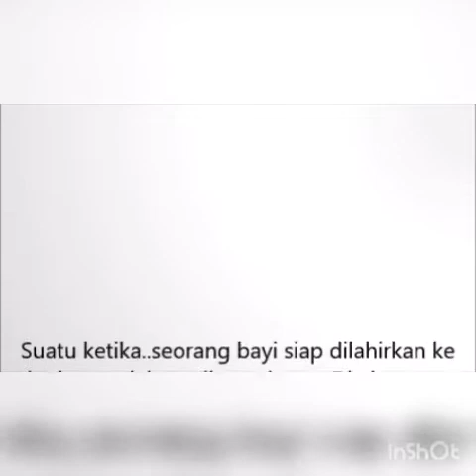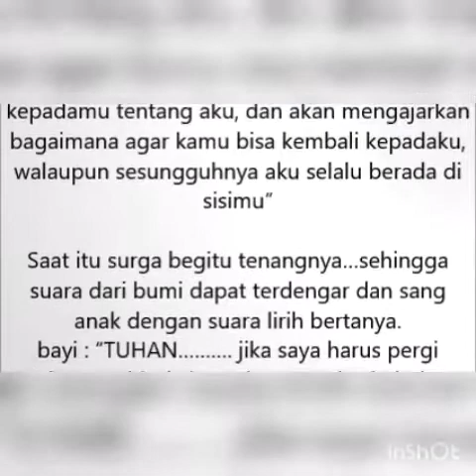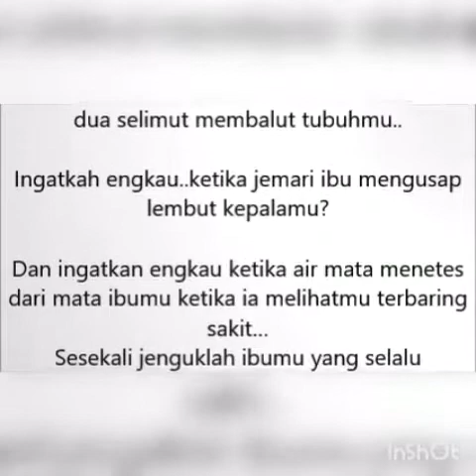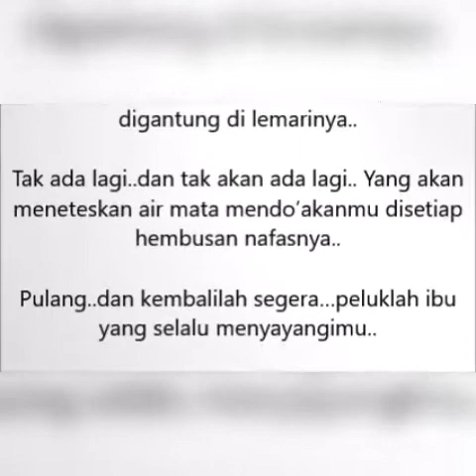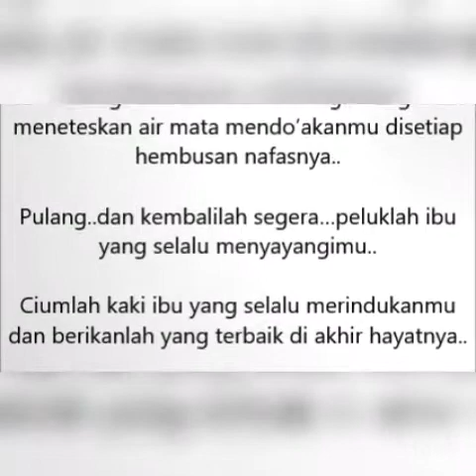Percakapan Allah Dengan Bayi Sebelum Lahir